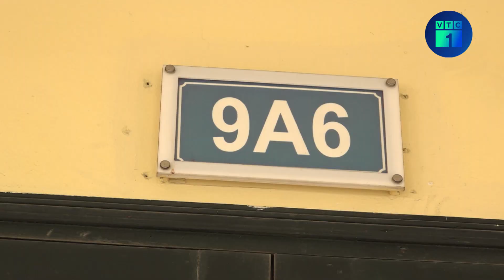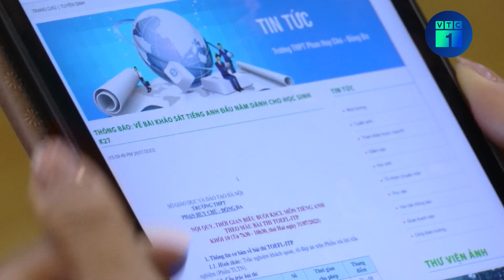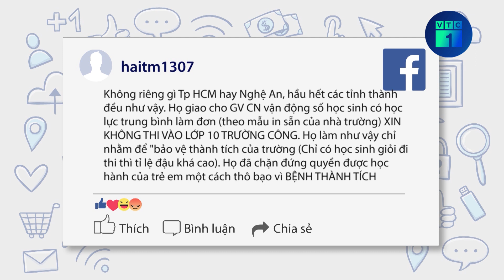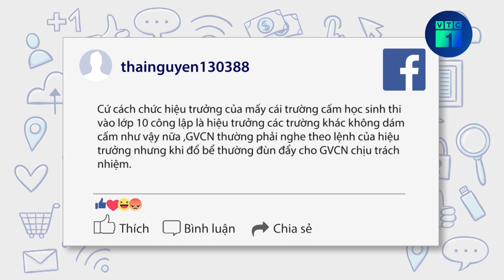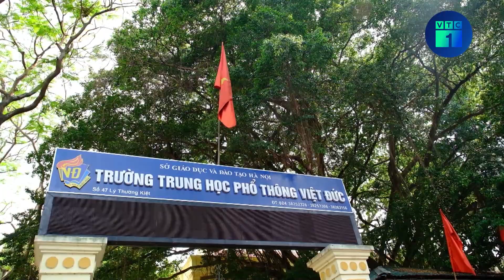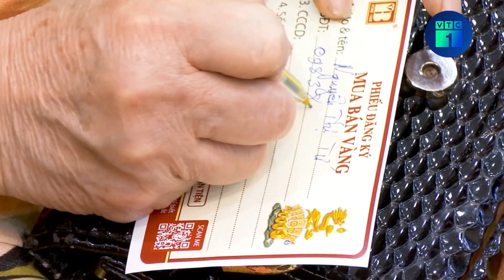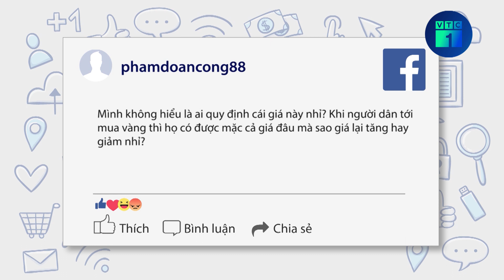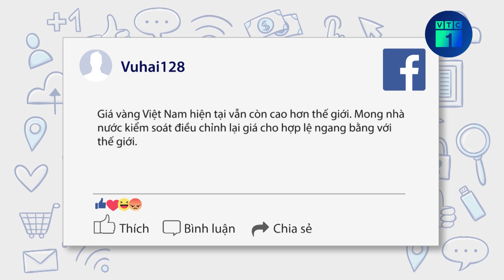Nghệ An chỉ đạo "nóng", xử lý việc ngăn cản học sinh thi vào lớp 10 công lập | VTC1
VTC1 | Nghệ An chỉ đạo "nóng", xử lý việc ngăn cản học sinh thi vào lớp 10 công lập
Liên quan đến vụ việc một số phụ huynh lớp 9 ở THCS Nghi Quang, Tiến Thiết (huyện Nghi Lộc) bức xúc vì con không được tạo điều kiện thi lớp 10 trường công; Sở GD-ĐT tỉnh Nghệ An vừa có văn bản đề nghị chính quyền các địa phương, phòng GD-ĐT cùng với các trường không được ngăn cản học sinh dự thi lớp 9 lên 10 công lập.